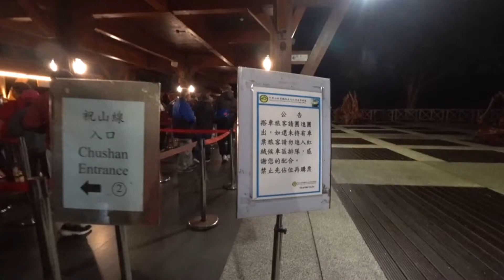嘉義阿里山森林遊樂區5/37阿里山火車站 Alishan Station, Chiayi Alishan Forest Recreation Area (Taiwan)